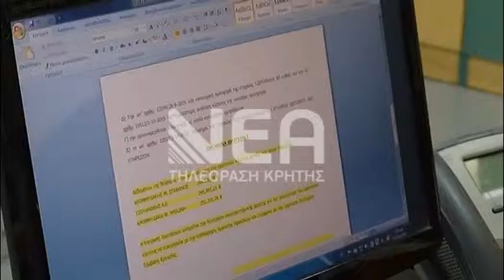Έκαναν φτερά 11 υπολογιστές από το Βενιζέλειο